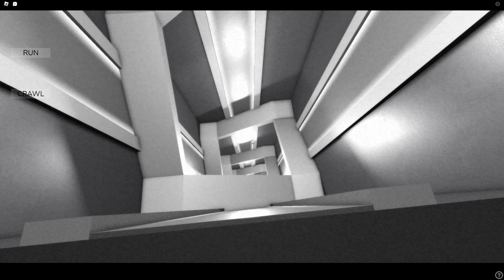Let's play outside the bedroom | THE BUNNY MAN!!!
Thank you guys for stopping by and watching my video "Let's play outside the bedroom | THE BUNNY MAN!!!"